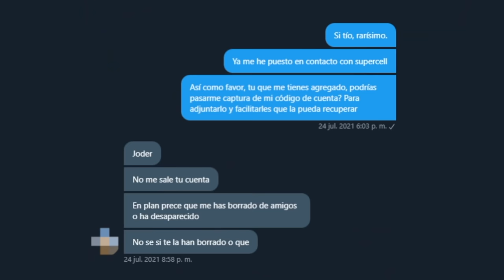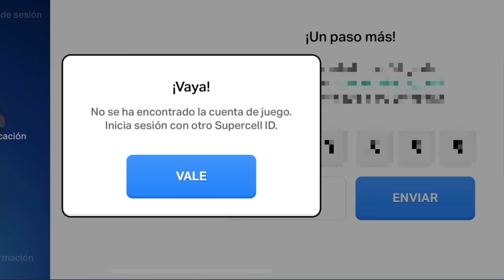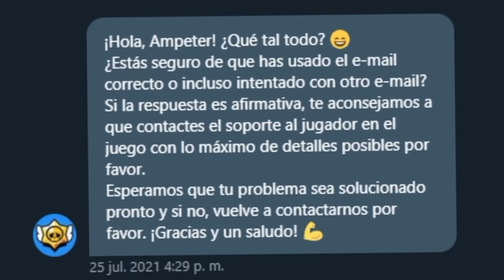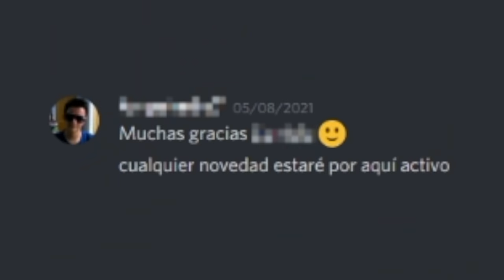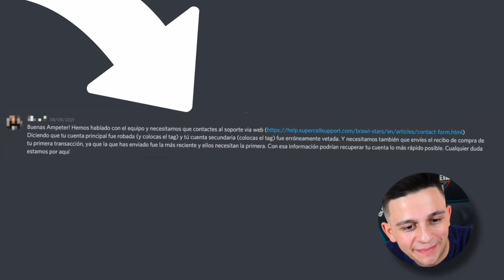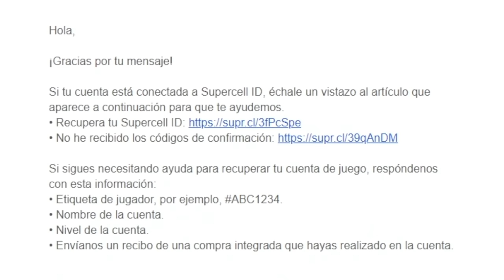ME HAN BANEADO 3 MESES DE BRAWL STARS.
ME HAN BANEADO 3 MESES DE BRAWL STARS.. - Ampeterby7